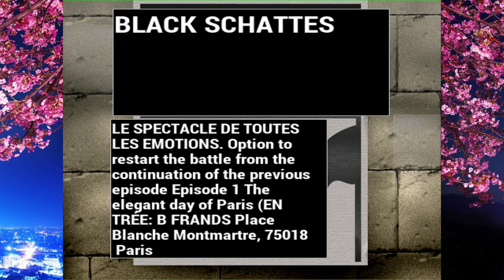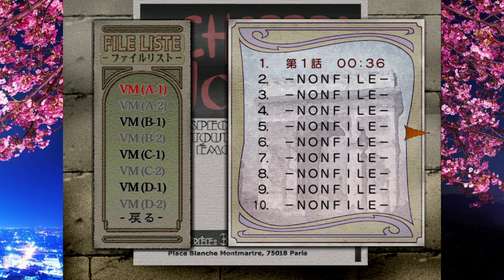Sakura Wars 3: Is Paris Burning? (DC) English Translation - Longplay part 1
Hello, guys. I, as promised, decided to start the game Sakura Wars 3 (Sakura Taisen in Japan). Why the third part? I must say that this is a very interesting situation. As fans of the series know, the first part on sega saturn has already been translated successfully by fans. The second one, as far as I know, hasn't been translated yet. But it just so happened that in the country where I live, one office translated two parts of this game (pc ver) into our language, and I successfully complete them. I would love to go through sakura wars 2 in my native language, but you won't understand anything. And I don't really want to go through the Japanese version a second time. So I decided to start the third part (dreamcast version) which has not yet been translated. What is the point, you may ask? And the point is that we will play and translate it at the same time! Yes, this is now possible thanks to retroarch and its new Ai Translation feature. Now you can play old games and translate them on the fly. But, the translation leaves much to be desired, since it is still a machine translation, but it is still a great chance to play sakura wars 3 and 4 with translation and understand the plot at least somehow. For newbies in this series here is link to wiki where you can read about series
This will be a trial first part. If I see that you liked this video, I will record the full longplay.